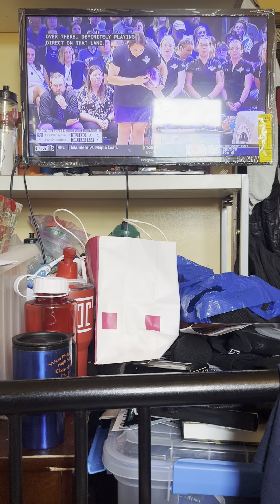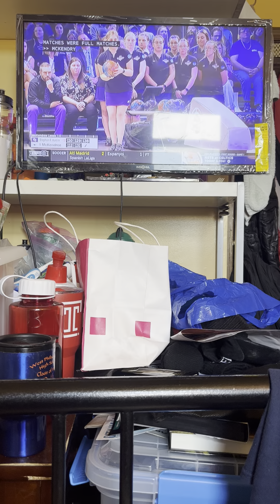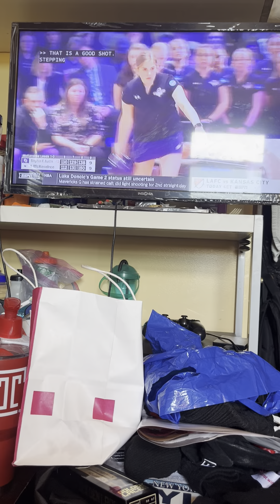College bowling ncaa championships